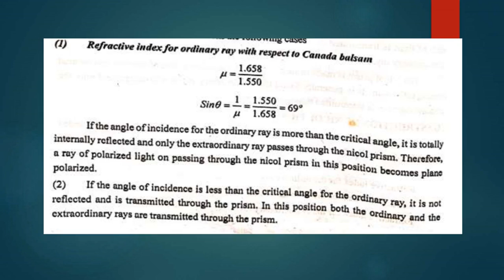SJCTNC-PH505- OPTICS AND SPECTROSCOPY - Unit - III, Nicol Prism